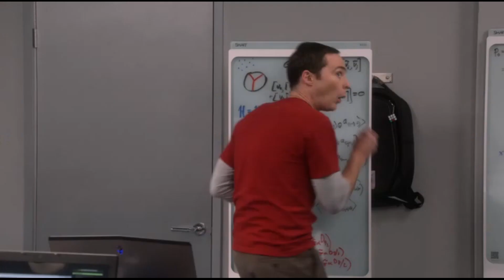The Big Bang TheoryThe Dependence Transcendence1